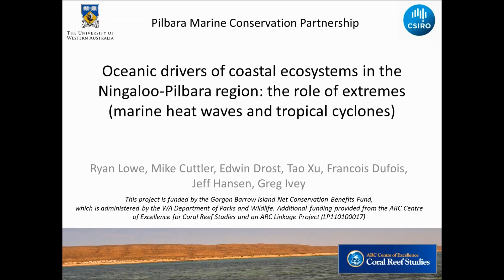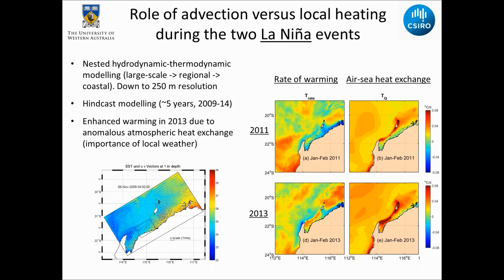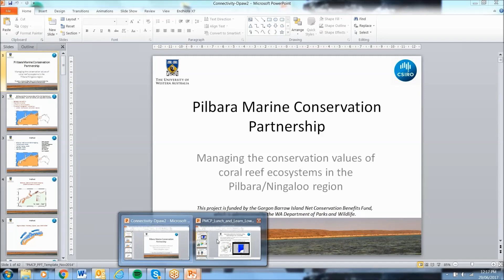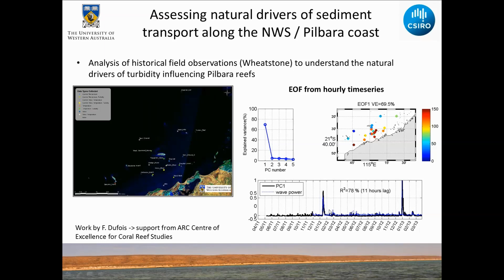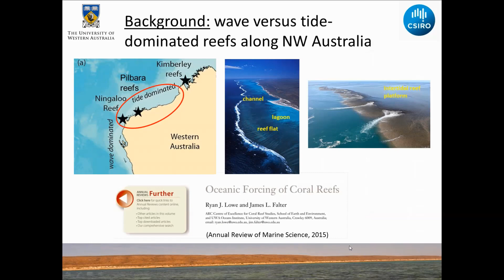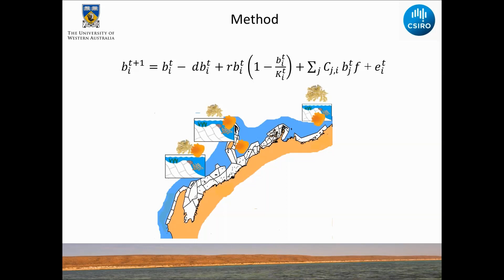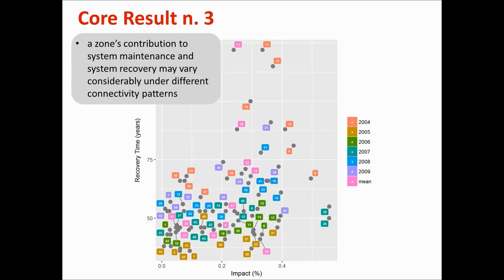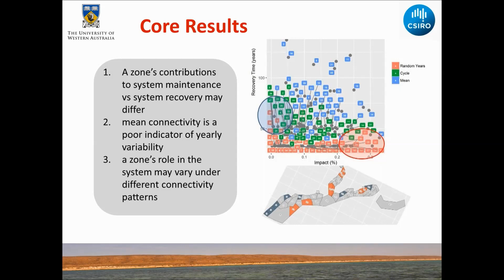Pilbara Marine Conservation Partnership - Lunch n Learn Series - Environmental drivers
The final lunch n learn session of the PMCP series, focusing on  research outcomes from the ‘Environmental Pressures’ theme.

Professor Ryan Lowe from The University of Western Australia shares research on the role that oceanic drivers (especially tropical cyclones and marine heat waves) play in shaping coastal ecosystems in the Ningaloo-Pilbara region.

Dr Fabio Boschetti from CSIRO presents outcomes from connectivity modelling, where he has been looking at fringing coral reefs in the North West Shelf of Australia and the how potential changes in habitat quality resulting from natural processes (climate change, bleaching), human-driven processes (exploitation, pollution) or conservation initiative (protection, restoration) may alter flows. A key aim of the research has been to define priorities for conservation initiatives based on  the interplay between ecological connectivity, ocean circulation patterns and ecological dynamics.